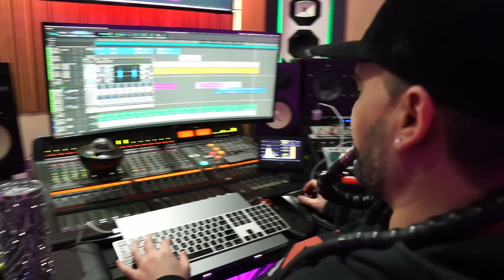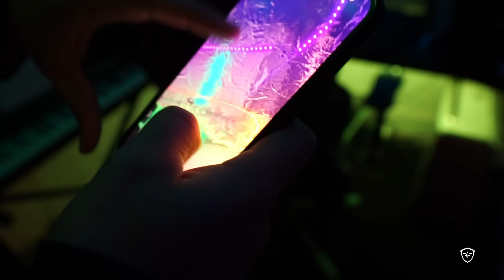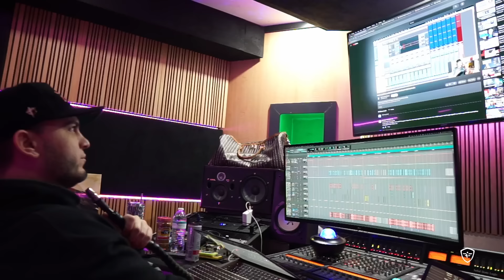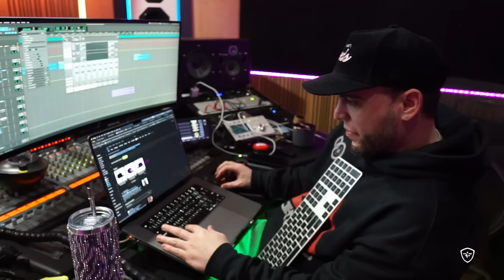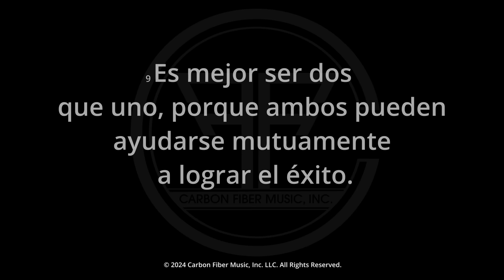FARRUKO - TODAVÍA NO TENEMOS EL TRACKLIST 😱 (CVRBON VRMOR VLOG DIA 10)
FARRUKO - TODAVÍA NO TENEMOS EL TRACKLIST 😱
 (CVRBON VRMOR VLOG DIA 10)